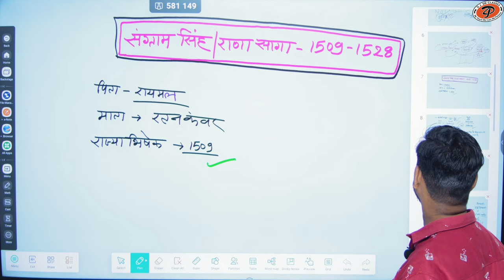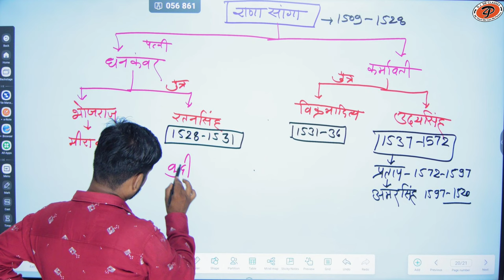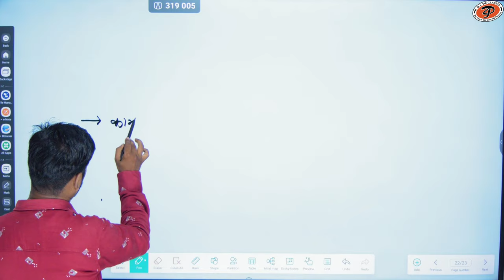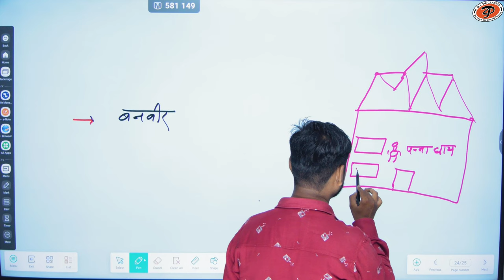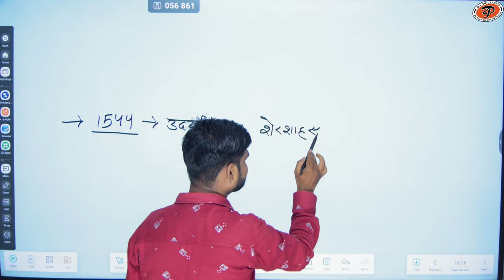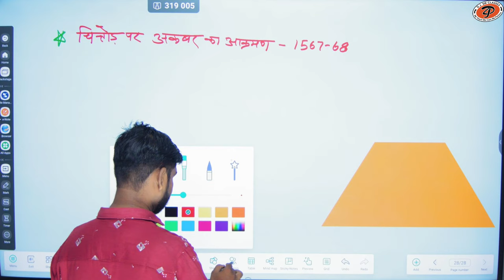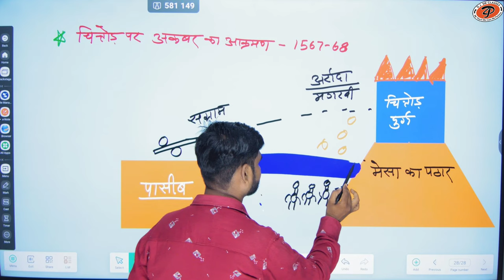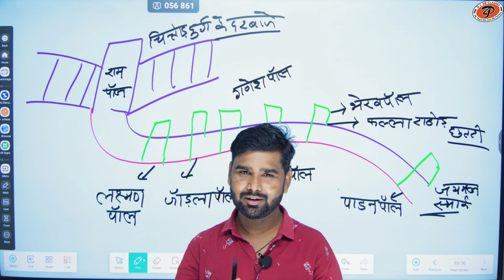[ 11 ] Rajasthan history for all competition exam | By M.M. Sir